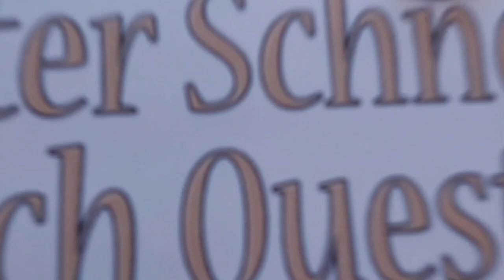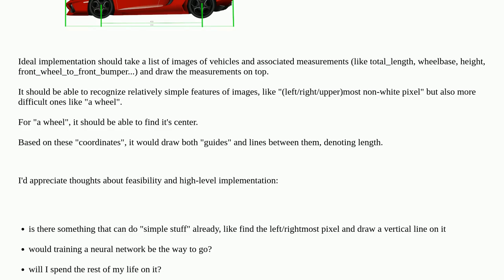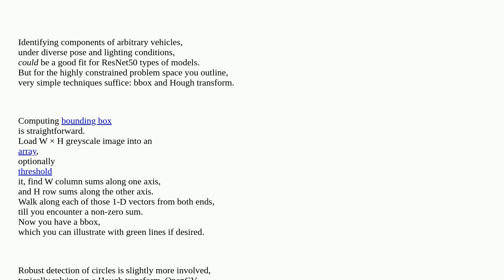Softwareengineering: How-to concept: Recognize features of an image and draw against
How-to concept: Recognize features of an image and draw against

A special thanks goes out to the community

  concepts architecture